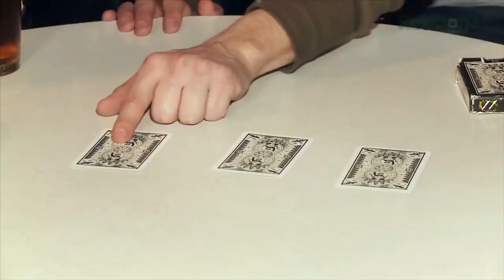The Monty Hall Paradox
One of the best-known, yet commonly misunderstood logic problems: the monty hall paradox.